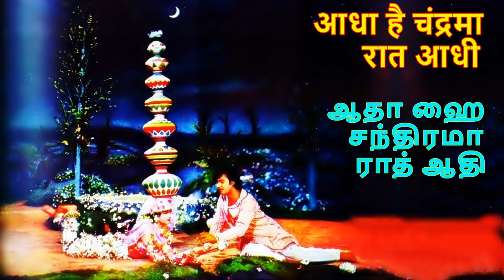AADHA HAI CHANDRAMA RAAT AADHI - NAVRANG - LYRICS TRANSLATION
गाना: आधा है चंद्रमा रात आधी/Song: Aadha hai chandramaa raat aadhi/பாடல்: ஆதா ஹை சந்திரமா ராத் ஆதி
चित्रपट : नवरंग (१९५९)/Film: Navrang(1959)/படம்: நவ்ரங்
गीतकार : भरत व्यास/Lyricist: Bharat Vyas/பாடலாசிரியர்: பரத் வியாஸ்
गायक: आशा भोसले & महेंद्र कपूर/Singers: Asha Bhosle & Mahendra Kapoor/பாடகர்கள்: மகேந்திர கபூர் & ஆஷா போஸ்லே
संगीतकार : सी. रामचंद्र/Music: C.Ramchandra/இசை: C.ராம்சந்திரா
अदाकार: महिपाल & संध्या/Actors: Mahipal & Sandhya/நடிகர்கள்: மஹிபால் & சந்தியா
निर्देशक: वी. शांताराम/Director: V.Shantaram/இயக்குனர்: V.சாந்தாராம்
Video dialogues/lyrics in Hindi & meaning in Tamil/English:-
* जमना ! जमना  !! जमना !!!
  Jamna! Jamna!! Jamna!!!
  ஜமுனா !ஜமுனா !! ஜமுனா !!!

** जमना नहीं ! मैं हूँ मोहिनी !
    Jamna nahin! Mym hoon Mohini!
    ஜமுனா இல்லை!  நான் மோகினி !
    Not Jamna! I am Mohini!

* मोहिनी, जमना मुझे छोड़के चली गयी ।
   Mohini, Jamna mujhe chodke chali gayi.
  மோகினி !  ஜமுனா என்னை விட்டுப் போய் விட்டாள்.
  Mohini! Mohini!! Jamna had gone leaving me.

* तू तो मेरी पास आ । ये क्या कर रहे हो  ?
  Thu tho meri pass aa. Ye kya kar rahe ho?
 நீயாவது என்னருகில் வா. இது என்ன செய்து கொண்டிருக்கிறாய்?
  You come towards me. What are you doing?

** शांत की नवरस भरी  चांदनी मैं इन गगरियों  पर भर रही हूँ ।
    Shand ki navras bhari chandani main in  gagariyom par bhar rahi hoon.
   நவரசத்திலுள்ள சாந்தம்(அமைதி) நிறைந்த நிலவொளியை பானைகளில் நிரப்பிக் கொண்டுள்ளேன்.
   I'm filling pots with moon-light which has full of peace that is being one in the Nine Moods.

* नवरस भरी  चांदनी ?
  Navras bhari chandani ?
  நவரசம் நிறைந்த நிலவொளி  ?
  Moon-light with full of Peace Mood ?

** हाँ। इस नवरस से मैं कवियों को नहलाती हूँ ।
  Han.Is navras se main kaviyon ko nahalathi hoon.
    ஆம். இந்நவரசத்தால் கவிஞர்களை குளிப்பாட்டுவேன்.
  Yes.With this navras I choke the poets.

* मैं भी एक कवी हूँ ।
  Main bhi ek kavi hoon.
  நானும் கூட ஒரு கவிஞன்தான் .
  I'm a poet also.

MAHENDRA KAPOOR / MAHIPAL :-
आधा है चंद्रमा रात आधी
Aadha hai chandrama raat aadhi
பாதி நிலவின் இரவு பாதி கழிந்தது
The moon is half and the night is half over

रह न जाए तेरी मेरी बात आधी, मुलाक़ात आधी
Rah na jaye teri meri baat aadhi, mulaqat aadhi
எனது உனது தொடர்பும் பாதியாக சந்திப்பும் பாதியாக இருக்கக்கூடாது
 Let not our affair half and our meeting be left halfway too

ASHA BHOSLE / SANDHYA :-
पिया आधी है प्यार की भाषा
Piya aadhi hai pyaar ki bhaashhaa
அன்பே, காதல் மொழியும் பாதியாக உள்ளது
Beloved, half (unfulfilled) is the language of love

आधी रहने दो मन की अभिलाषा
Aadhi rahne do man ki abhilaasha
மனதின் ஆசையையும் பாதியாக இருக்க விடு
Let your desires of the heart to be halved (partly relinquished)

आधे छलके नयन आधे ढलके  नयन
Aadhe chalke nayan aadhe chhalke nayan
கண்கள் பாதி திறந்தும் பாதி மூடியும் உள்ளன
The eyes are half opened, the eyes are half closed

आधी पलकों की भी है बरसात आधी
Aadhi palkon mein bhi hai barsaat aadhi
கண்ணிமையும் பாதி மூடியுள்ளது அதன் ஈரமும் பாதியாக உள்ளது
The eye lashes too are half closed and so the tears halved

MAHENDRA KAPOOR / MAHIPAL :-
आस कब तक रहेगी अधूरी
Aas kab tak rahegi adhoori ?
என்று வரை நம்பிக்கை முழுமையாகாமல்  இருப்பது?
How long shall hopes be incomplete?

प्यास होगी नहीं क्या ये पूरी
Pyaas hogi nahin kya yeh poori
இத்தாகம் ஒருபோதும் தணிக்கப் பட மாட்டாதா?
Shall this thirst never be quenched?

प्यासा-प्यासा गगन प्यासा-प्यासा चमन
Pyaasa-pyaasa pawan pyaasa-pyaasa gagan
தாகமுள்ள தென்றலும் தாகமுள்ள மலர்வனமும்
The breeze is thirsty and so is the garden

प्यासे तारों की भी है बारात आधी
Pyaase taaron ki bhi hai baaraat aadhi
தாகமுள்ள தாரகைகளின் ஊர்வலமும் கூட பாதியே
The procession of thirsty stars is too halved

ASHA BHOSLE / SANDHYA :-
सुर आधा है श्याम ने बाँधा
Sur aadha hai shyaam ne saadha
கண்ணன் இசைத்த குழலின் இனிமை  பாதியாக  சாதாவாக  உள்ளது
Note from flute is half as Krisna made it dull( PLAIN SIMPLE)

रहा राधा का प्यार भी आधा
Raha raadha ka pyaar bhi aadha
ராதையின் காதலும் பாதியாகவே இருந்து கொண்டிருக்கிறது
Love of Radha too is being half

नैन आधे खिले होंठ आधे मिले
Nain aadhe khile honth aadhe mile
கண்களும் பாதி மலர்ந்துள்ளன உதடுகளும் பாதி சேர்ந்துள்ளன
Eyes are half bloomed, lips are half merged

रही मन में मिलन की वो बात आधी
Rahi man mein milan ki woh baat aadhi.
விரைவில் சேரலாம்  என்ற விஷயம் பாதியாக இருக்கிறது.
That matter of swift reunion is remained half.